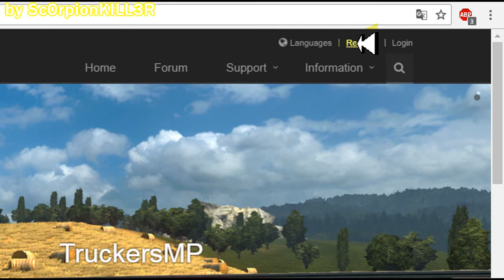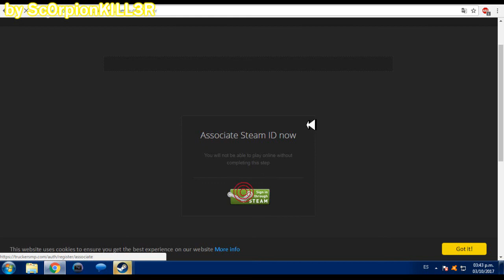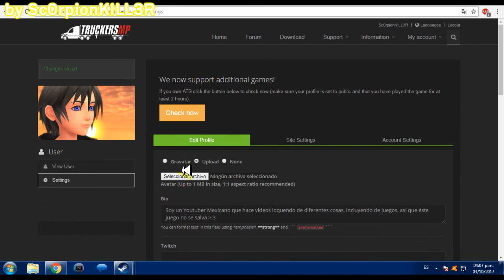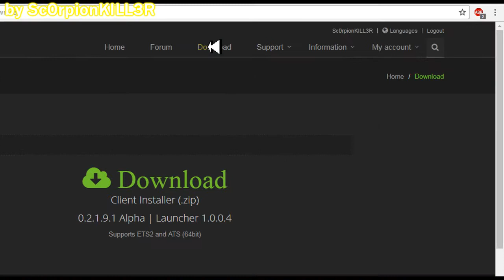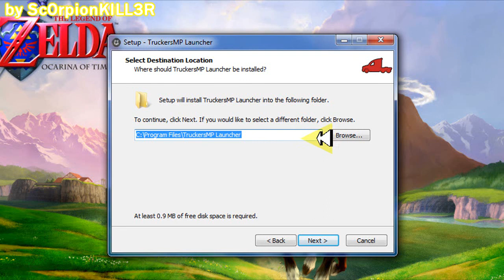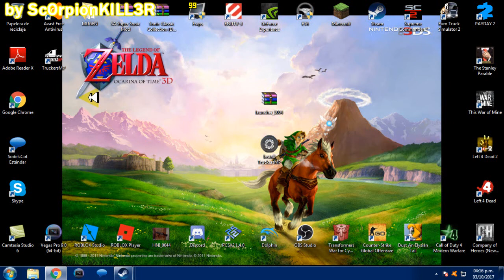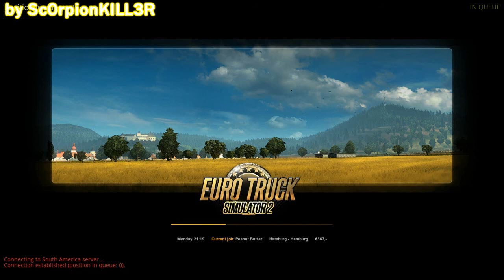Loquendo - EuroTruck Simulator2/ATS [Guía para jugar multiplayer]